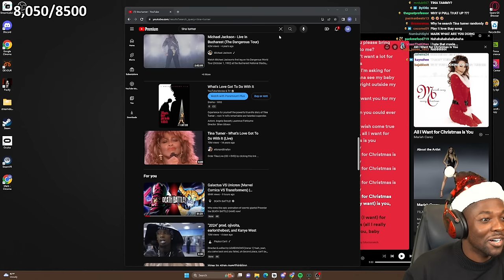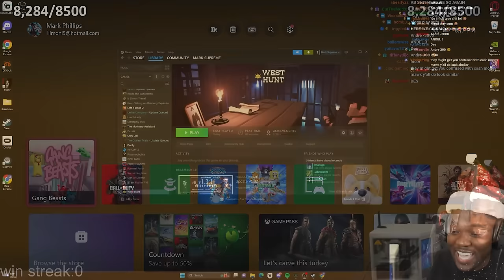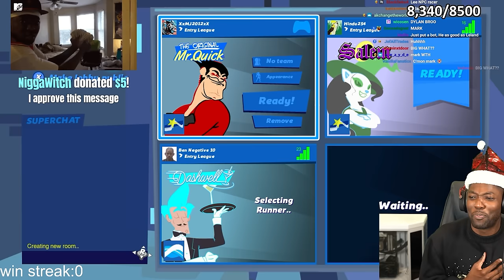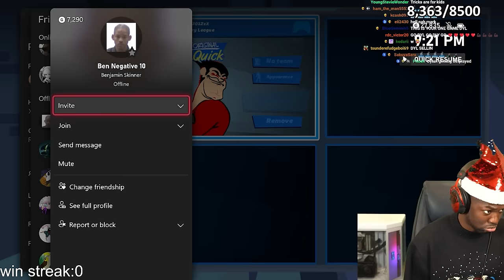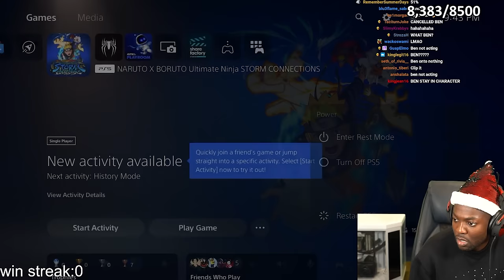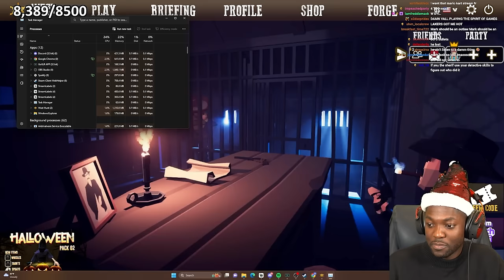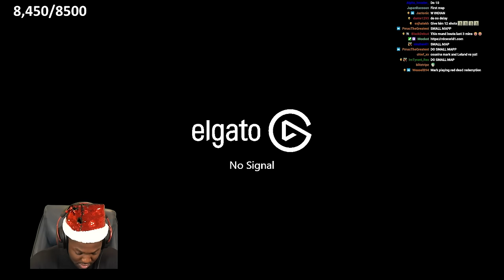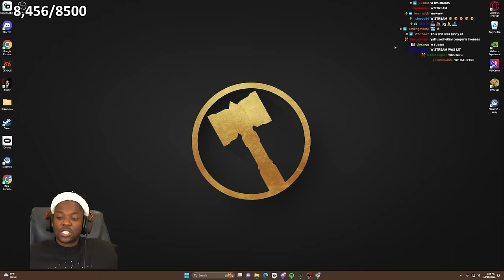RDC Play Gang Beasts, SpeedRunners & West Hunt Full Stream (12/18/23)